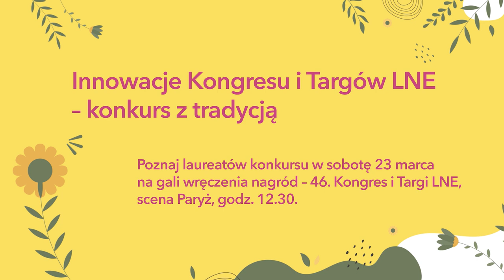Konkurs INNOWACJA LNE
Już w sobotę 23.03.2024 podczas 46. Kongresu i Targów LNE w EXPO Kraków poznamy laureatów konkursu "INNOWACJA LNE".